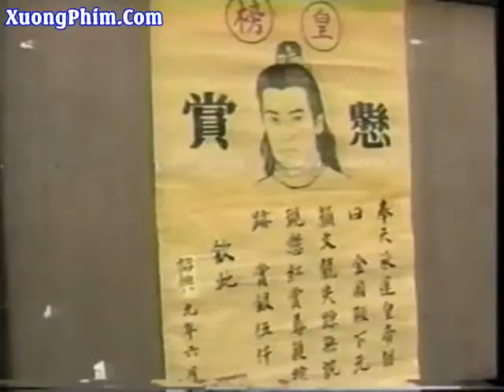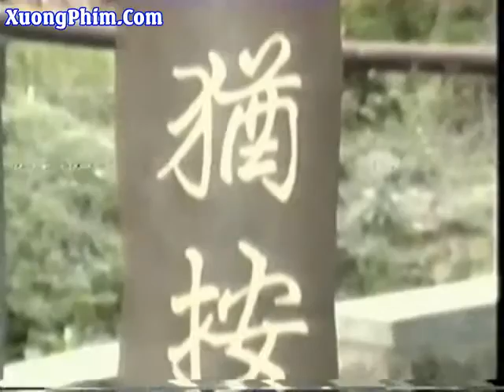KLXP11 chunk 1